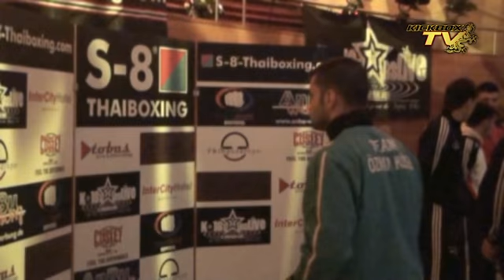S-8 Wuppertal Behind the Scenes 03-04-2010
S-8 Stadthalle Wuppertal Behind the Scenes with Saenchei Sor Kingstar, Kim Chi, Revanho Blokland, Nico Meyer, David Firaquay, Petshau Cho Pradit, Erik Warmerdam and Remy Bonjasky.
9) Saenchai Sor Kingstar vs. Yetkin Ozkul (FR) (5x3 FMT)
Winner: Saenchai Sor Kingstar by KO R2

8) Karim Allouss vs. Chris van Venrooy (NL) (3x3 K-1)
Winner: Chris van Venrooy (NL) by points 3:0

7) Alban Ahmeti (Scorpion Gym) vs. Özkan Köse (IKBA WM Fight) (3x3 K-1)
Winner: Alban Ahmeti (Scorpion Gym) by TKO R1

6) Baker Barakat (Energy Gym) vs. Fadi Merza (AT) (3x3 K-1)
Winner: Baker Barakat (Energy Gym) by points 3:0

5) Danyo Ilunga (Fighting Gym Waldbröl) vs. Revanho Blokland (Team Bonjasky) (3x3 K-1)
Winner: Danyo Ilunga (Fighting Gym Waldbröl) by KO R1

4) Nico Meyer (Sinbi Gym) vs. Petshau Cho Pradit (5x3 FMT)
Winner: Nico Meyer (Sinbi Gym) by points 3:0

3) Ogün Sesli (ASG Bulls/PowerSports Wuppertal) vs. Yasin Cankul (Team Amrani) (3x3 K-1)
Winner: Yasin Cankul (Team Amrani) by points 3:0

2) Bihes Barakat (Energy Gym) vs. Kim Chi (Sinbi Gym) (5x3 FMT)
Winner: Kim Chi (Sinbi Gym) by points 3:0

Opening Fight: B-Class
1) David Firaguay (FR) (K-1StarsLive) vs. Sadam Zumeri (Team Amrani)
Winner: Sadam Zumeri (Team Amrani) by points